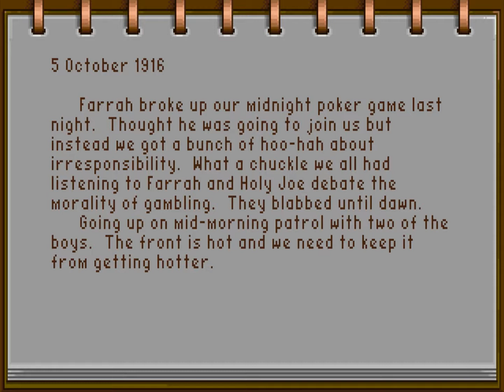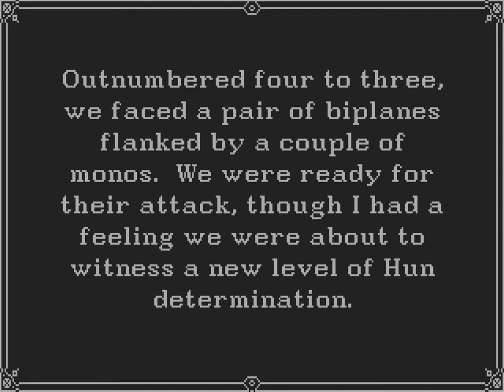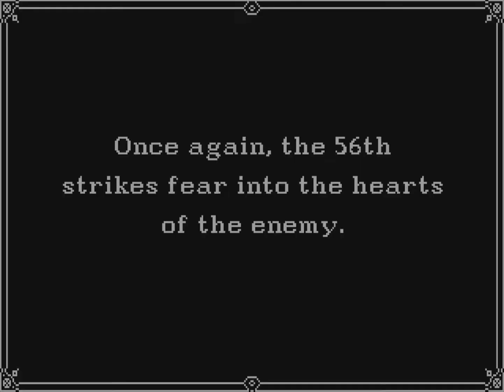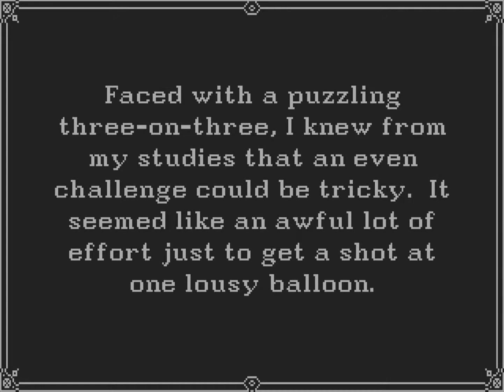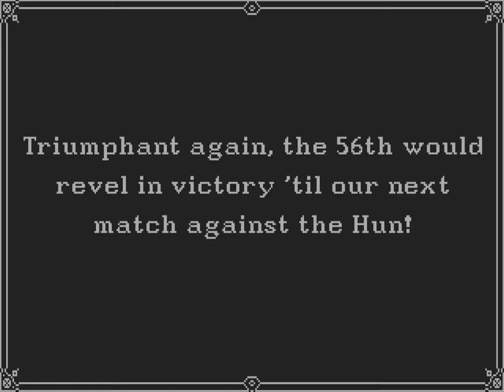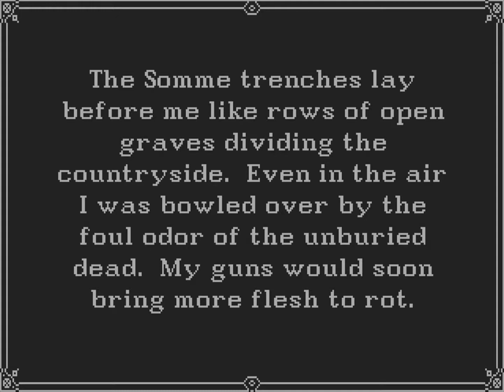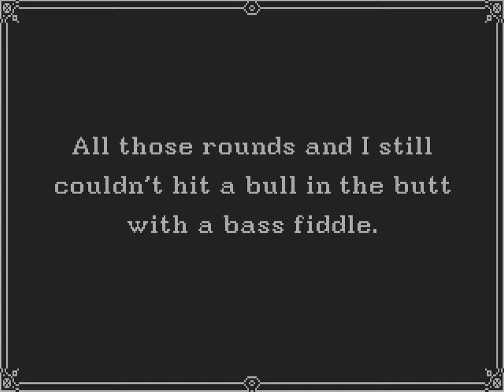Wings (Amiga/Gameplay/Full HD) {deutsch} - #17 Tex Johnson